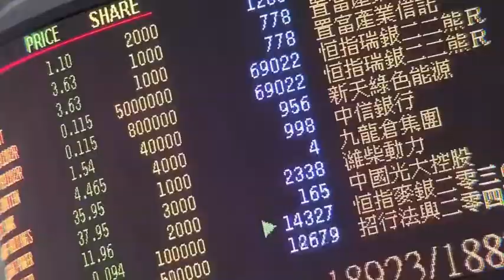走进香港管弦乐团：管弦和鸣融东西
当2021年迈入最后一分钟，璀璨的烟火伴随着柴可夫斯基的《1812序曲》与维港两岸的夜色交相辉映……岁末年初，一场“香港跨年音乐会”点亮了冬日的维多利亚港，成为香港旅发局在疫情下首次恢复举办的实体跨年倒数盛事，3000多名香港市民一起迎接新年的到来，也向全球观众展示香港跨年盛况。据统计，有约24亿人次在线上观看了这场演出。
为音乐会献上压轴演出的，正是闻名业界的香港管弦乐团。作为乐团首席客席指挥，资深指挥家余隆带过许多名家乐团，也参与过不少全球演出，但参与这次跨年音乐会的经历却令他难忘。